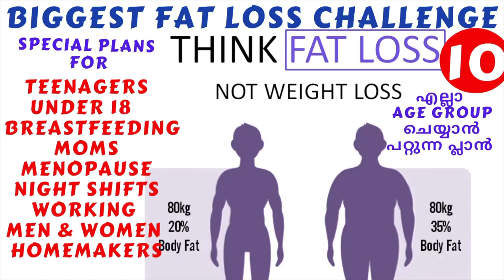Healthy Weight / Fat Loss Plan for all Age group’s Teenagers, Breastfeeding Moms, Night Shift & 45+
ഈ വിഡിയോയിൽ ഓരോ പ്രായത്തിലുള്ളവർ

ശ്രദ്ധിക്കേണ്ട കാര്യങ്ങൾ ആണ്.